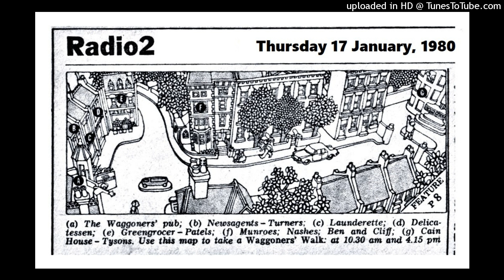Waggoners Walk 052 - Thursday 17 January, 1980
Breakfast at the Old Bakery and everyone's arguing.  Bill  joins the chaos and tries to help Jeremy with his Latin homework.  Lynn wants Alexis to put cork tiles up on the walls of Jeremy's room for his posters. She wants Matt to pick up Jeremy from school as she's got to go to the hairdressers, but he won't be available, so she plans to phone Peter to ask him.

At Minden Road, Peter wakes his father who is grumpy at being disturbed.  Peter encourages him to get up and go out for some fresh air.  He spots that Arthur has already got today's Herald, so Arthur has to admit to already having been up and about. He had to get up to answer the phone when Lynn had rung.

Mike comes across Bill whose van has got a flat tyre and is trying to change the wheel. Mike's able to help him loosen the screws, as he's happened to buy some oil that morning.  Conversation is a bit awkward at first, but Bill asks after Sue and Claire, and Mike lets him know Sophie is doing well now, living in their top flat.

Peter meets Jeremy from school to give him a lift home. He's dismayed that Jeremy is still very enthusiastic about living at the Old Bakery and is not missing the Tysons at Minden Road at all.

Mike has oiled every door at No. 1 and lets Claire know he saw Bill and that everything was fine between them.

George still is suffering from his cold when he visits Arthur. George apologises that he doesn't wish to come back to share with Arthur at Cain House. Arthur's confused, then startled when he hears that Peter had suggested this.